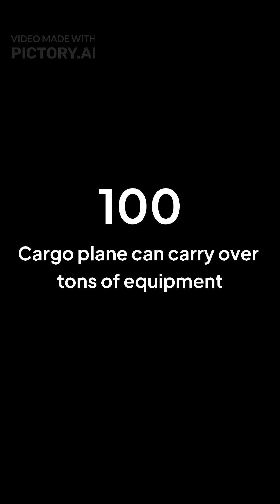Today’s Most-Tracked Flight Explained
Atlas Air flight CMB491 became the #1 most tracked flight in the world on Flightradar24 today.

This Boeing 747-47UF freighter, registration N496MC, departed Dover Air Force Base in the U.S. and landed in Lublin, Poland. With thousands of people watching live, many speculated whether the aircraft was carrying military equipment, humanitarian aid, or other strategic cargo.

The Boeing 747-400F, also known as the “Queen of the Skies,” is one of the largest cargo planes in operation, capable of hauling over 100 tons across the globe.

✈️ Why was this flight drawing so much attention?
⚡ What do you think it was carrying—military supplies or humanitarian relief?